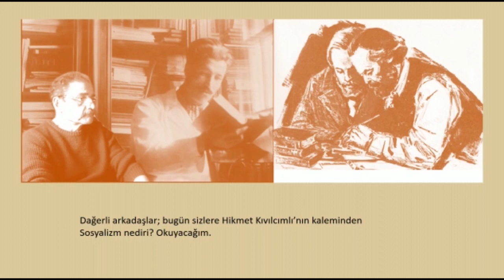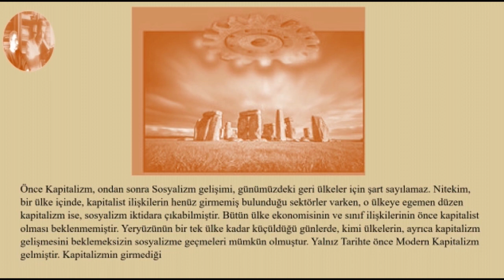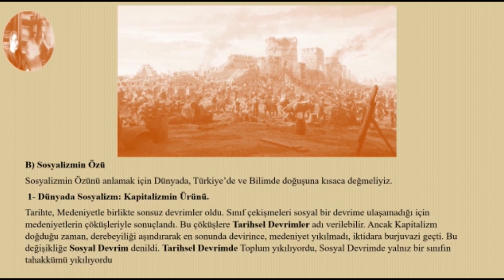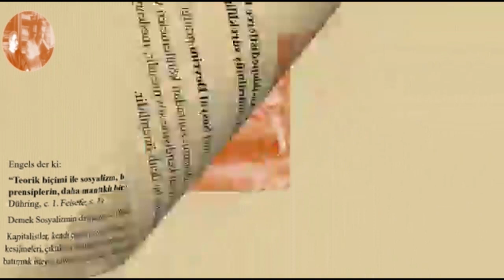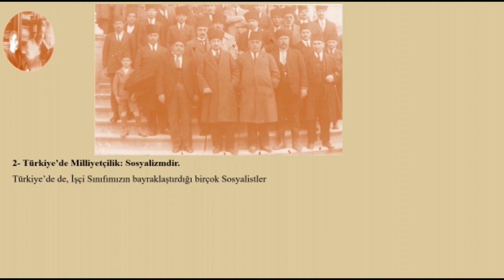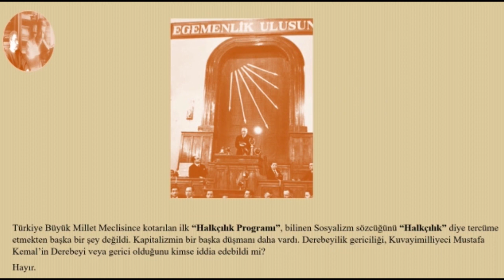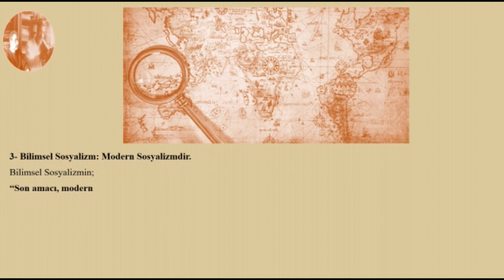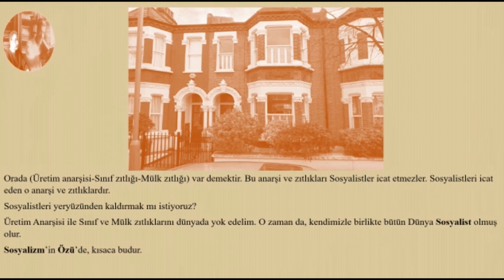Hikmet Kıvılcımlı – Sosyalizm Nedir?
HALKIN KURTULUŞ PARTİSİ